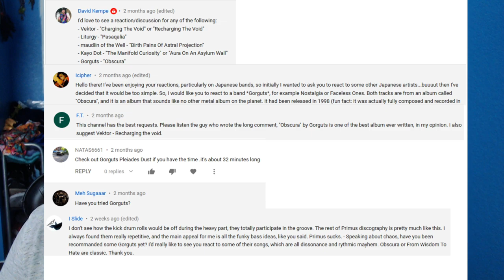Composer/Musician Reacts to Gorguts - Obscura (REACTION!!!)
Bryan reacts to and talks about his thoughts on Gorguts - Obscura